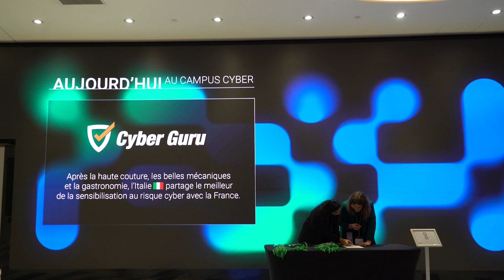Cyber Guru inaugura hub al Campus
L’hub di Cyber Guru a Parigi si trova presso il Campus Cyber a la Défense, il polo di eccellenza dedicato alla cybersecurity, creato con l’obiettivo di riunire al suo interno i principali attori nazionali e internazionali del settore.

Il Campus Cyber, voluto dal Presidente Emmanuel Macron, riunisce aziende (grandi gruppi, PMI), amministrazioni pubbliche, società di formazione e di ricerca, e associazioni con la finalità di 𝘀𝘃𝗶𝗹𝘂𝗽𝗽𝗮𝗿𝗲 𝘂𝗹𝘁𝗲𝗿𝗶𝗼𝗿𝗺𝗲𝗻𝘁𝗲 𝗹𝗮 𝗰𝗼𝗺𝘂𝗻𝗶𝘁à 𝗱𝗲𝗱𝗶𝗰𝗮𝘁𝗮 𝗮𝗹𝗹𝗮 𝘀𝗶𝗰𝘂𝗿𝗲𝘇𝘇𝗮 𝗶𝗻𝗳𝗼𝗿𝗺𝗮𝘁𝗶𝗰𝗮 𝗲 𝗰𝗿𝗲𝗮𝗿𝗲 𝘀𝗶𝗻𝗲𝗿𝗴𝗶𝗲 𝘁𝗿𝗮 𝗾𝘂𝗲𝘀𝘁𝗶 𝗱𝗶𝘃𝗲𝗿𝘀𝗶 𝗮𝘁𝘁𝗼𝗿𝗶.

All’evento il 𝗚𝗲𝗻. 𝗕𝗿𝗶𝗴. 𝗩𝗶𝗻𝗰𝗲𝗻𝘇𝗼 𝗙𝗮𝗹𝘇𝗮𝗿𝗮𝗻𝗼 𝗲 𝗶𝗹 𝗧𝗲𝗻. 𝗖𝗼𝗹. 𝗔𝗻𝗱𝗿𝗲𝗮 𝗠𝗮𝗿𝗰𝗵𝗶 𝗱𝗲𝗹𝗹’Aeronautica Militare hanno sottolineato l'importanza del tema della securityawareness e del ruolo svolto dalla piattaforma di training Cyber Guru nella formazione dell'Aeronautica Militare sui temi della cybersecurity.